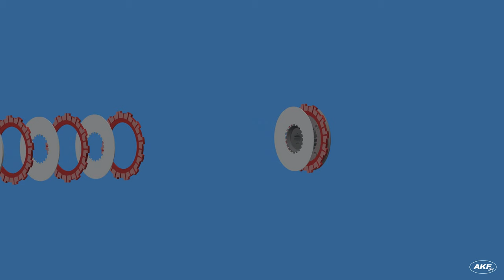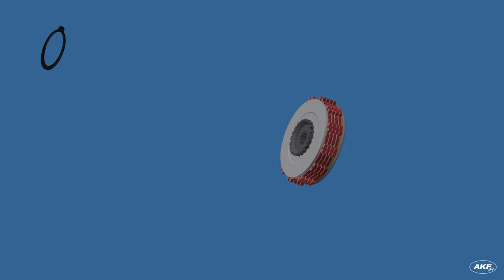3D Animation - Montage Kupplungspaket S51 (Tutorial)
Gewusst wie!? In unserem Video zeigen wir dir die 3D-Montage des Kupplungspakets (Simson S51). Einzelteile wurden animiert und setzen sich zusammen.

Wenn wir dir weiterhelfen konnten oder du Fragen zu diesem Thema hast, schreib uns einfach oder kommentiere unser Video :-)

AKF4U.

➢ Wir haften nicht für Schäden, die durch Nachmachen unserer Anleitungen entstehen können!

➢ Musik
Club Step - Topher Mohr and Alex Elena